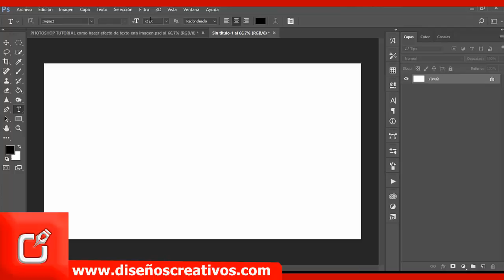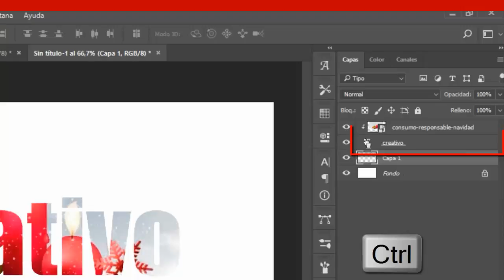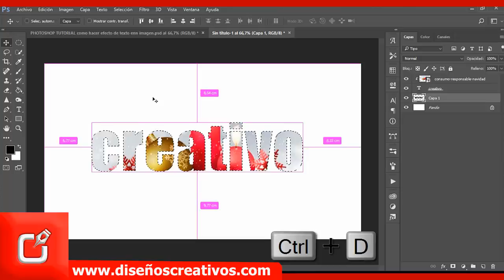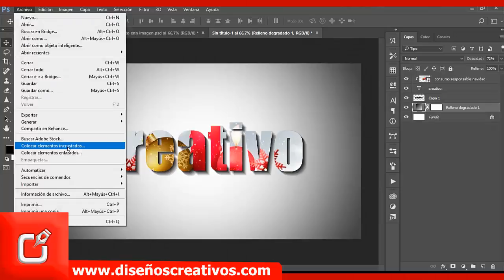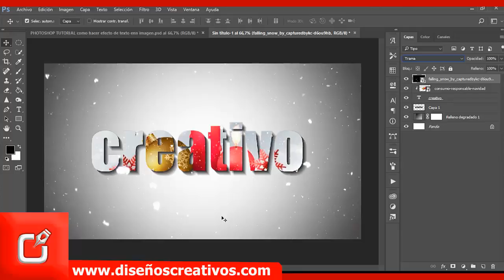🔴 Efecto Navidad en PHOTOSHOP ⭐Texto Navideño en Photoshop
🅿vídeo tutorial de Photoshop realizaras este Efecto Navidad en PHOTOSHOP ,  letras en photoshop implementando las herramientas de nuestro programa, !no te pierdas este vídeo¡
En mi canal encontrarás, tutoriales, trucos y consejos de diseño gráfico. (photoshop cs6, Illustrator, After Effects) Texto Navideño en Photoshop

PHOTOSHOP CS6 TUTORIAL, Efecto de Imagen en Texto con PHOTOSHOP|  diseñoscreativos.com. En este vídeo aprendes varias maneras de utilizar la herramienta de adobe Photoshop cs6, y realizar con ello, Efecto de Imagen en Texto con PHOTOSHOP, tambien podriamos decir letras 3d, siguiendo estos pasos del tutorial le darás un diseño único a tus proyectos.

Nombre: PHOTOSHOP CS6 TUTORIAL, Como hacer Efecto de Imagen en Texto con PHOTOSHOP | diseñoscreativos.com
tema: Realice Efecto de Imagen en Texto con PHOTOSHOP